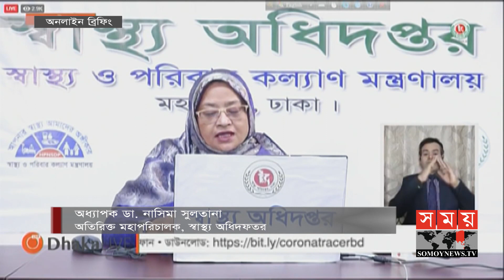দেশে করোনায় আরো ৪১ জনের প্রাণহানি! | Coronavirus Update